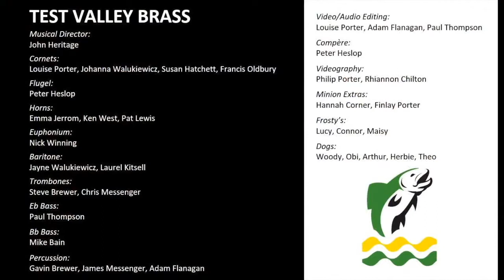Test Valley Brass Cory Contest Entry 2020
Test Valley Brass Senior Band: Performed and presented at the 2020 Cory competition.